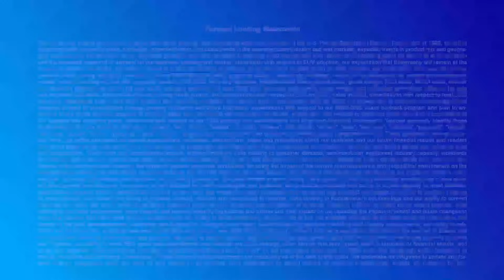Q3 2025 financial results: interview with Christophe Fouquet and Roger Dassen | ASML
ASML CEO Christophe Fouquet and CFO Roger Dassen discuss our Q3 2025 financial results and share their outlook for the rest of the year.

Chapters:
0:00 Intro
00:22 Q3 2025 results: net sales, gross margin, net income and net bookings
01:06 Q4 and full-year 2025 guidance
02:07 Semiconductor market dynamics
03:06 What 2026 market dynamics mean for ASML
03:52 Technology update: ASML’s partnership with Mistral AI
06:04 Technology roadmap Q3 highlights
07:30 How does 3D integration open new possibilities for ASML?
08:38 Growth outlook for ASML and the chip industry